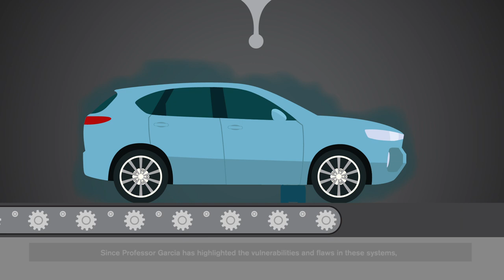Improving Vehicle Security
Professor Flavio Garcia has been researching vehicle security systems in order to identify potential security weaknesses affecting hundreds of millions of vehicles. Working with industry and policymakers, he has been able to secure improvements in operational procedures, product redesign and in the policy field. This work will prevent criminals from exploiting the underlying technology in these devices to steal or otherwise interfere with vehicles in novel ways.